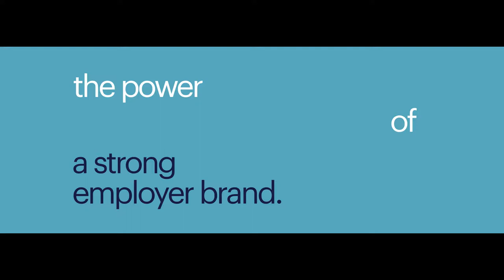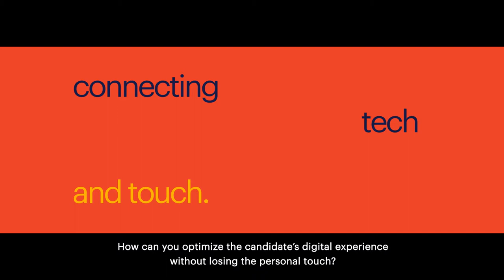Randstad Employer Brand Research 2018 experts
Randstad leaders speak on the importance of building and maintaining your employer brand, share their wisdom and implore you to use data to craft your employer branding strategy.